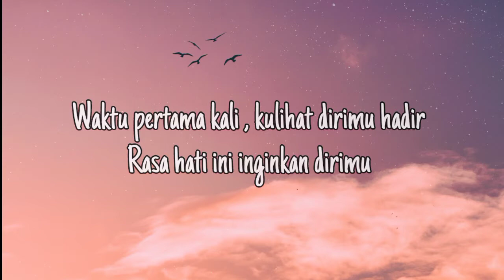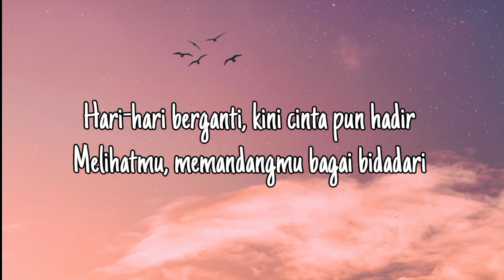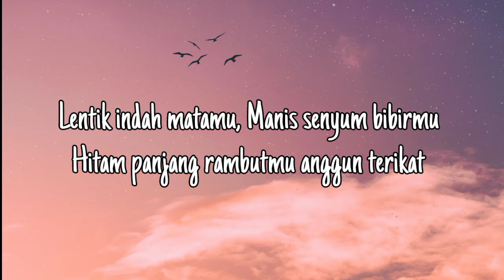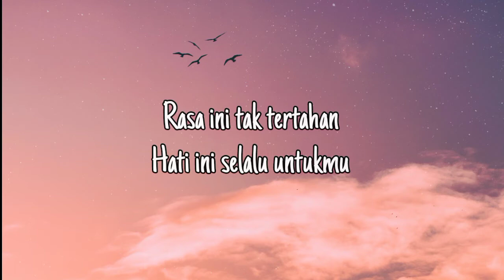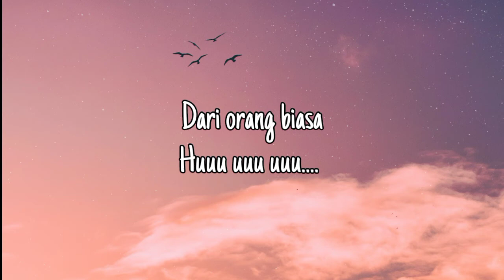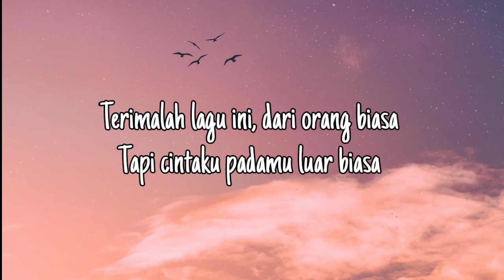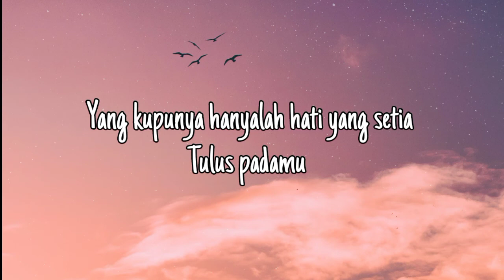Cinta Luar Biasa - Andmesh Cover by Michela Thea (LIRIK)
Cinta Luar Biasa Andmesh Lirik (Cover by Michela Thea)

Lirik :
Waktu pertama kali
Kulihat dirimu hadir
Suara indah menyapa
Geloranya hati ini tak kusangka
Rasa ini tak tertahan
Hati ini selalu untukmu
Tulus padamu
Hari-hari berganti
Kini cinta pun hadir
Hitam panjang rambutmu anggun terikat
Tulus padamu
Oh-ho huu
Terimalah lagu ini
Hm-mm
Tulus padamu